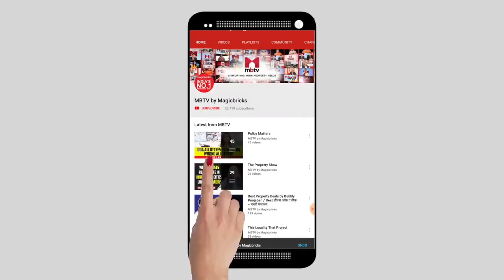Vastu Tips for Commercial Space - Vastu Tips for business growth and success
Follow these vastu tips for wealth and prosperity in business.

Do you know Astrology and Vastu are ancient Vedic Science and has influence over your destiny? The energy of the planets has a role to play.